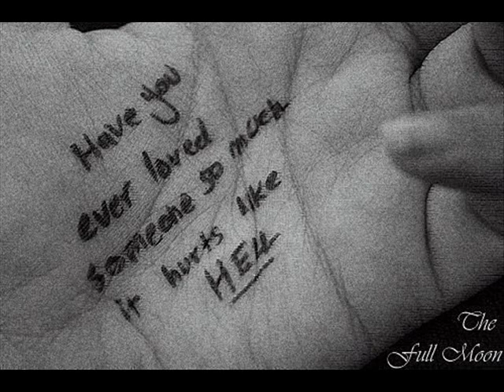YOUR THE ONE BY MARS